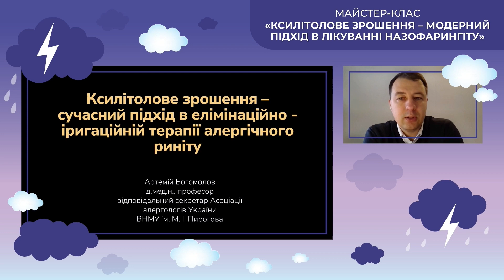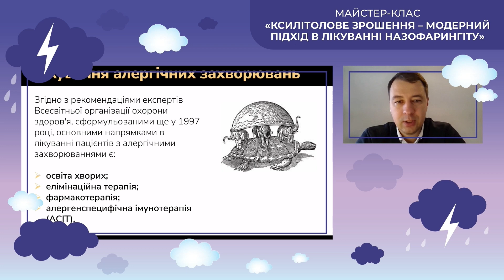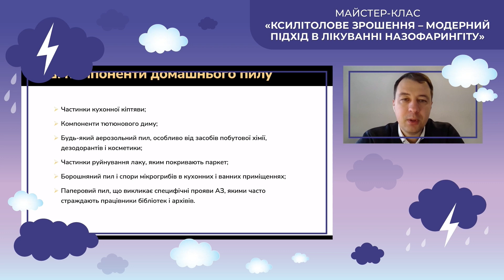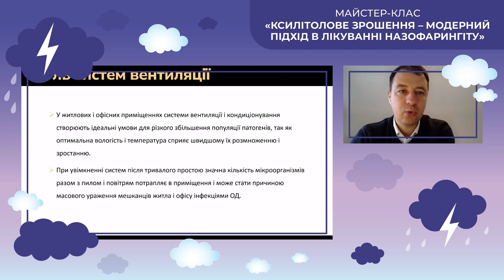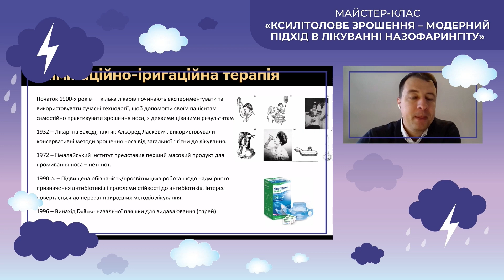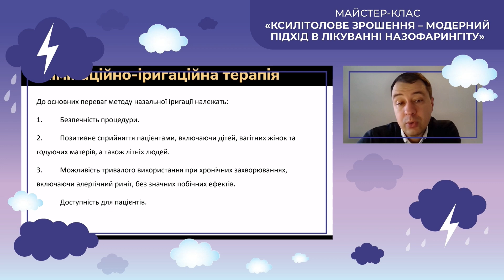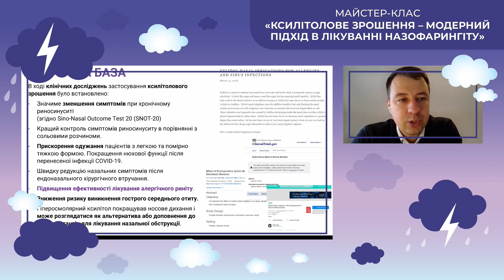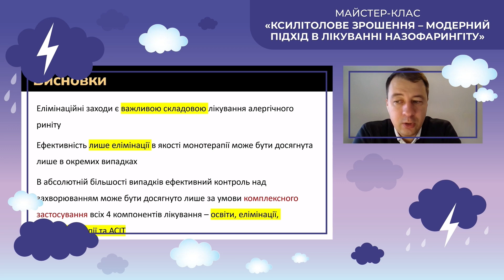Ксилітолове зрошення в лікуванні алергічних захворювань (Богомолов Артемій Євгенович)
🎤 Ксилітолове зрошення в лікуванні алергічних захворювань
🎓 Богомолов Артемій Євгенович - д.м.н., професор кафедри фтизіатрії з курсом клінічної імунології та алергології ВНМУ ім. М. І. Пирогова

📌 Дата: 08 лютого 2024
Доповідь в рамках онлайн майстер-класу "Ксилітолове зрошення – модерний підхід в лікуванні назофарингіту"

ℹ️ Інформаційний партнер ➡ телеграм-канал для лікарів "Журнал Гіппократенка" 🏥: останні новини та тренди медицини, цікаві історії, анонси навчальних заходів мед. тематики. Долучайтесь